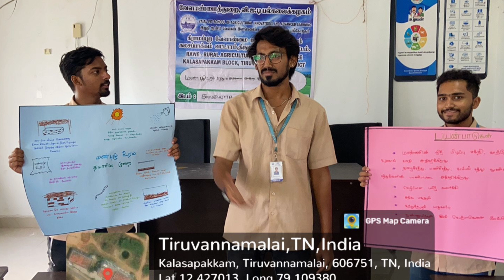Did a training program for farmers along with our professor...😊